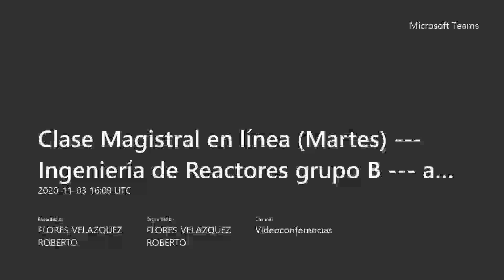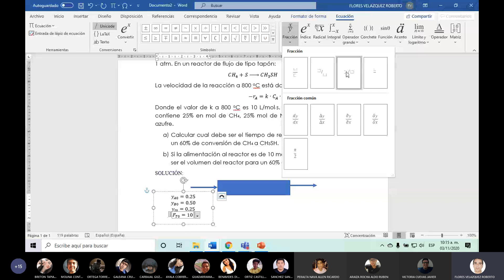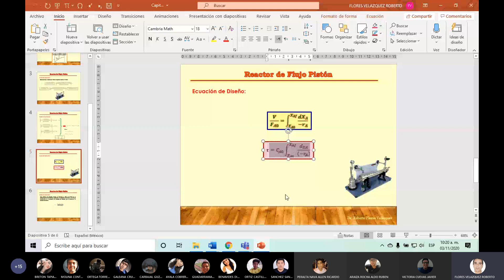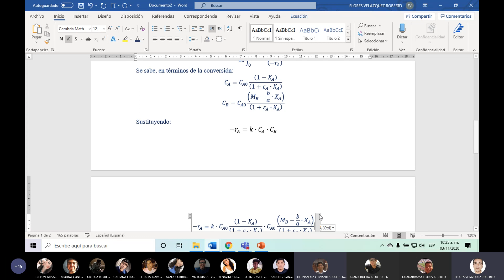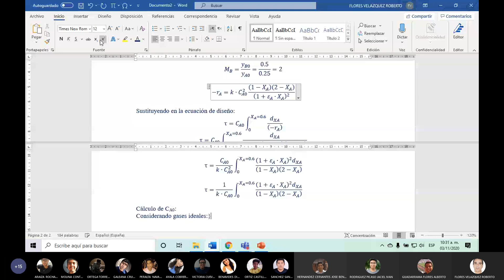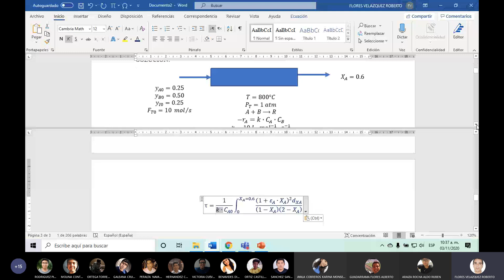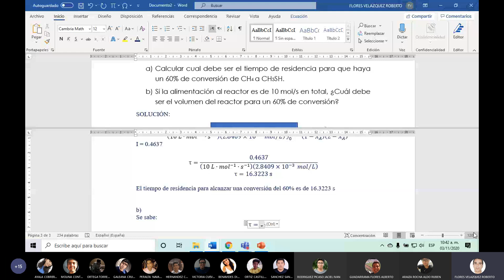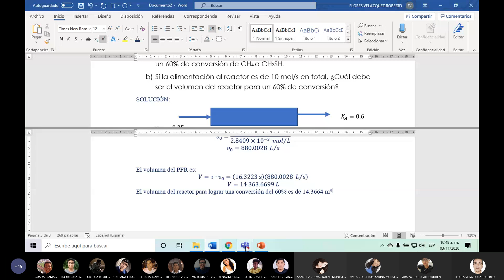Resolución de un problema de un reactor de flujo pistón en fase gas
Ingeniería de Reactores (Semestre 7)
Agosto - Diciembre 2020